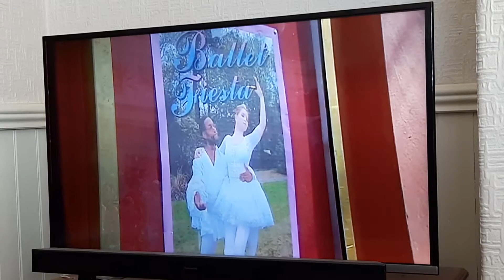Brum: Brum And The Theatrical Thieves (UK 2001)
Brum: Series 3 Episode 9

Brum arrived at the theatre to see a man who is playing his Banjo as a way of getting money but a baddie and his assistant plans to steal his money, Brum chased after them into the theatre with help from a janitor but the baddies disguise themselves as a pantomime cow while trying to escape but end up surrounded on stage. The baddies were caught Brum and everyone cheered and cheered and cheered for Brum he has saved the day and the man who got his money back.

29 October 2001